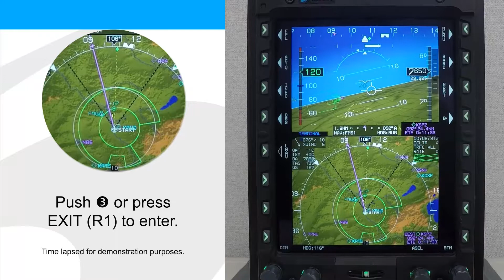Heading Bug with Autopilot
IDU-680 8.0F Fixed Wing